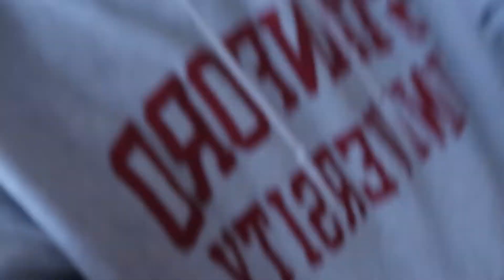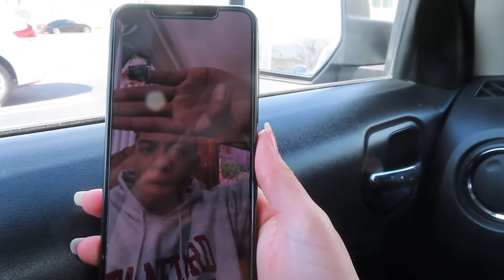HOW TO MAKE A BABY HAPPY IN UNDER 1 MINUTE😂❤️**CUTEST REACTION**